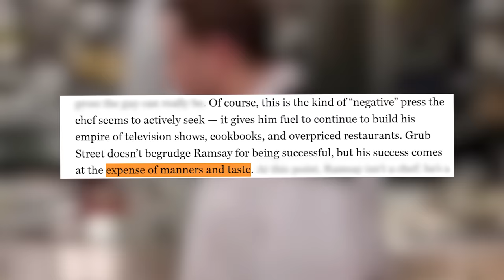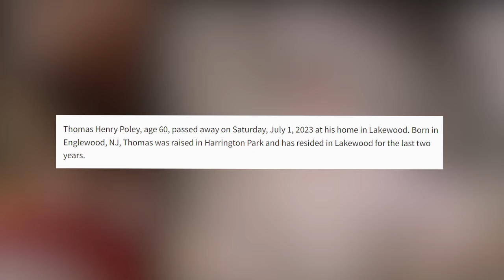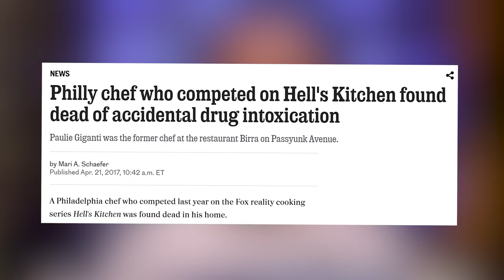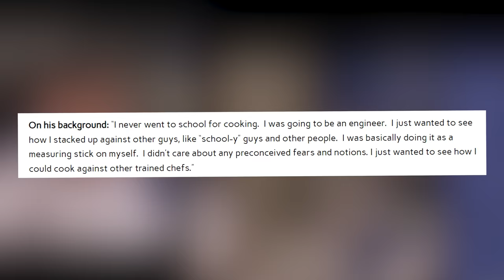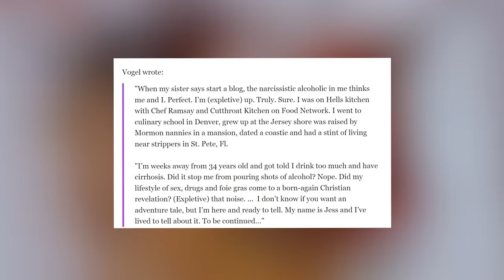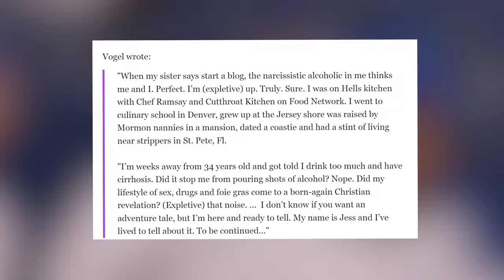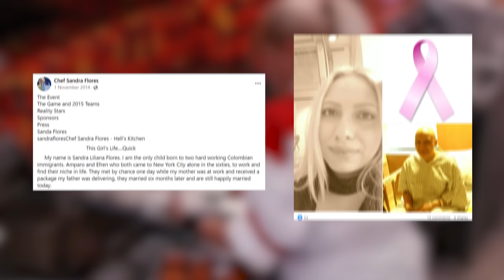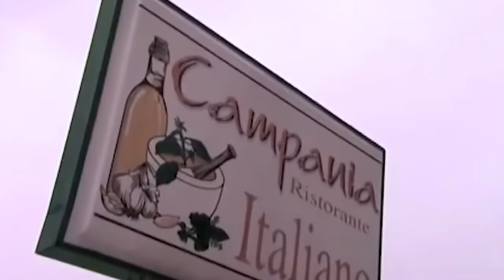Hell’s Kitchen Chefs Who PASSED Away!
Today we are going over the beloved chefs who unfortunately have passed away. This is the most recent up-to-date list of them passing.